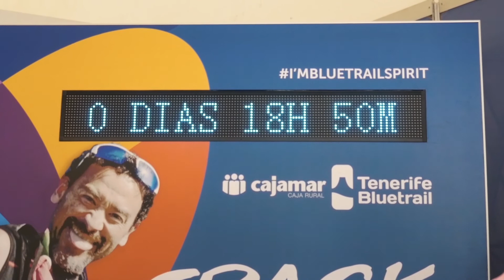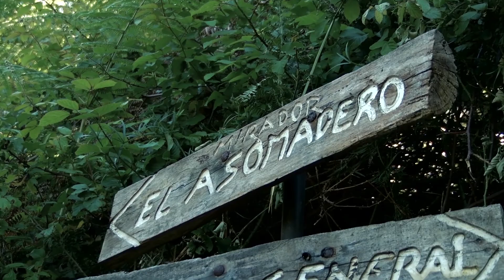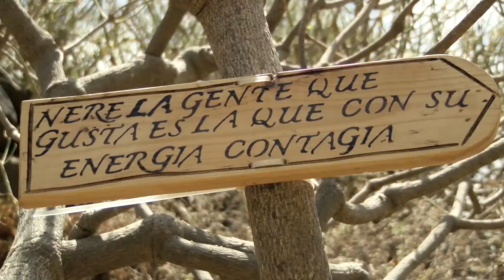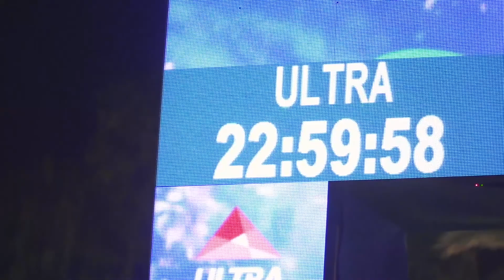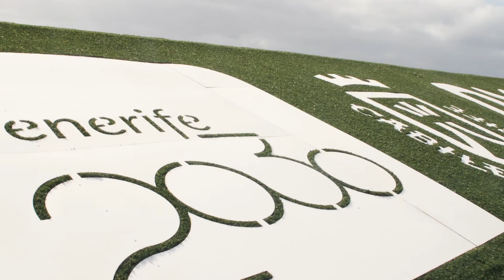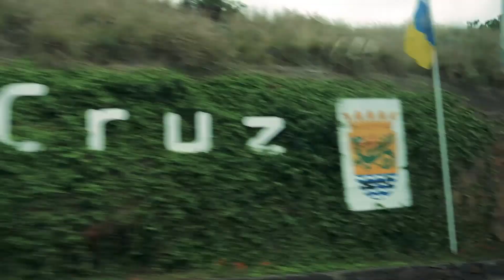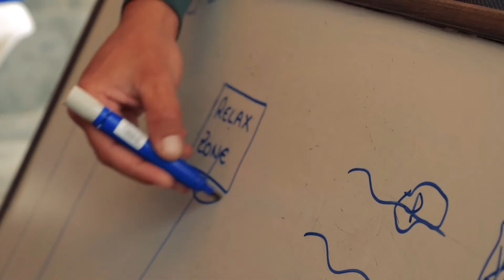Macaronesia Sport #30 T8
En una nueva edición del programa especializado en deporte alternativo Macaronesia Sport podrás ver los siguientes reportajes celebrados en las Islas Canarias:
-Tenerife Bluetrail 2017
-Campeonatos de Canarias Sub16 y Sub18 Individual y de Clubes
-Deporte Joven - Diver-Rítmica
-Moving The Planet junto a Jesús HF con Sergio Lucea y Óscar Jiménez